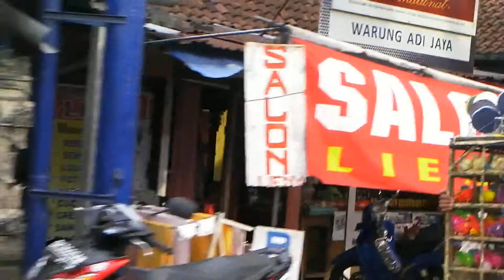Coloured chickens Bali 2011